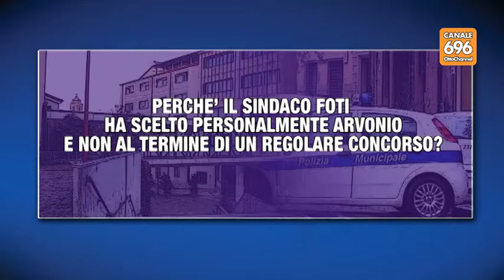Caso Arvonio, sette domande al sindaco Foti